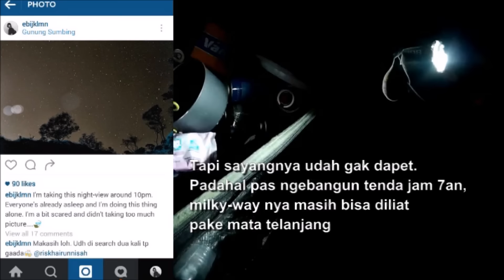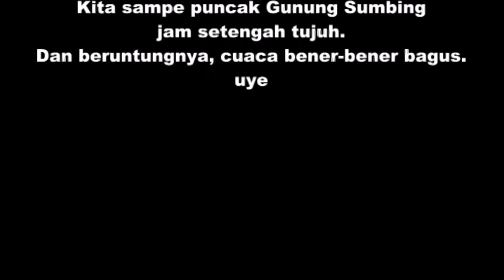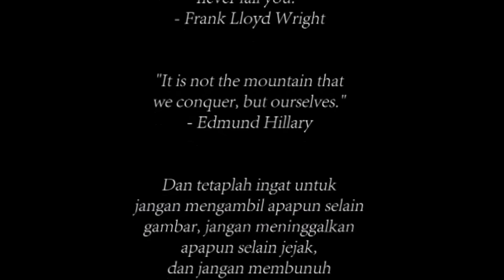Pendakian Gunung Sumbing 3371mdpl, Jawa Tengah, Indonesia.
Indonesia gak pernah abis dengan tempat-tempat wisata yang luar biasa indah.
Gunung Sumbing, Jawa Tengah, Indonesia. Merupakan salah satu tempat wisata pegunungan di Indonesia yang akan memukau setiap pendaki yang datang.
Come here and you guys will absolutely love this gorgeous place!

Rizal Imam Fauzi (rizaliff)
Muhammad Farhan (farhanntu_)
Pratomo Nugroho Aji (pratomonugroho_)
Muhammad Raffii Amiarrahman (amiarrahman)
Dimas Rusna Sofyan (thedimasworsnop)

Sampah jangan lupa dibawa turun.